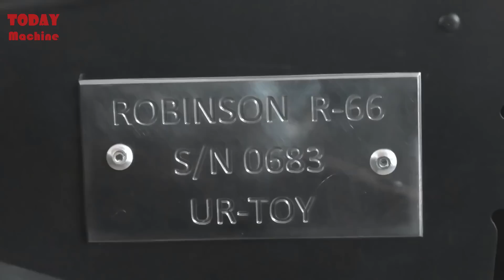How Helicopters Are Made. (Manufacturing Process)